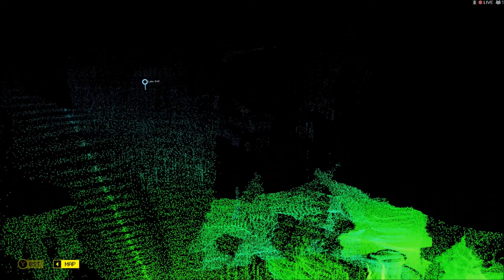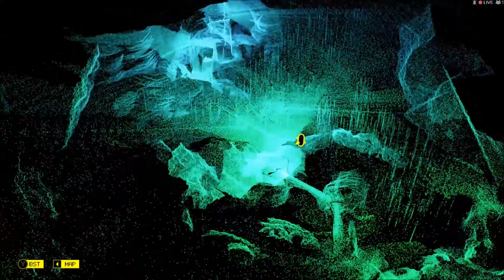Scanner Sombre - Spoop Games - Episode 5 - Speletons Gameplay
Speletons:
Zinker
Derek

Scanner Sombre Gameplay